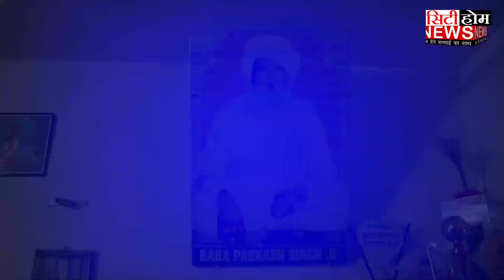ਲੱਖ ਦਾਤਾ ਡੇਰਾ ਪੰਜ ਪੀਰ ਬਾਬਾ ਜੀ ਦੇ ਇਤਿਹਾਸਿਕ ਦਰਸ਼ਨ (Nawa Sahar)